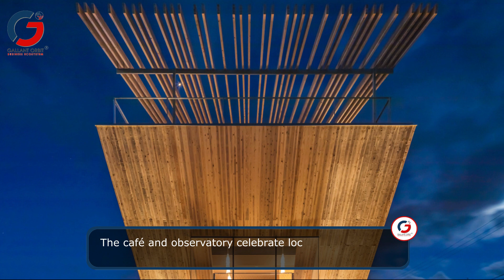Discover Japan's Cutest Gem! Uncovering an Incredible Café in Tottori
The Tottori Takahama Café! This cute little café is a hidden gem that you don't want to miss when you're in Japan!

An Incredible Architecture Piece

In this video, we'll introduce you to the Tottori Takahama Café and show you why it's one of the cutest cafés in Japan.

Burj Mubarak to Take Over as Tallest Building in the World | Kuwait Skyscraper to beat Burj Khalifa